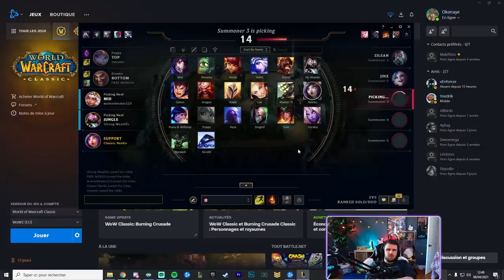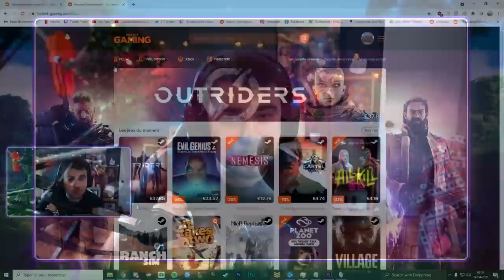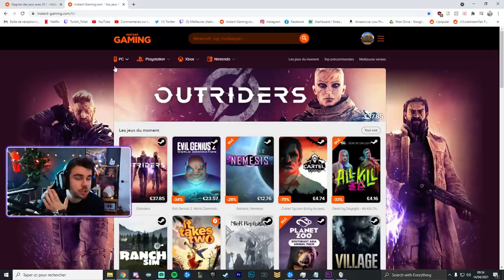JAMAIS vu quelqu'un TILT aussi vite par un simple Freeze